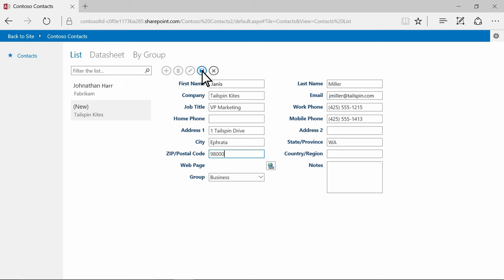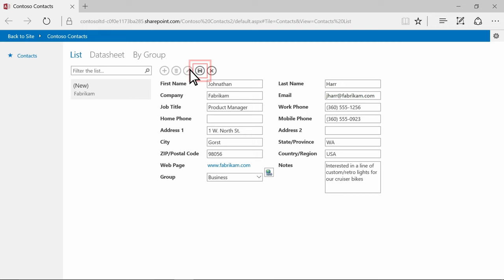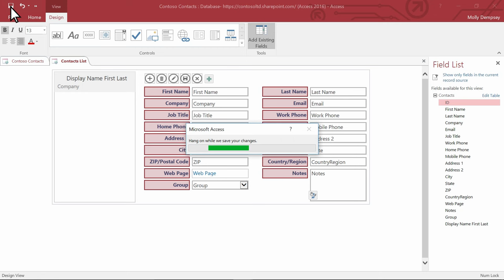Create an Access Web App in Microsoft Access: Step-by-Step Tutorial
Welcome to this step-by-step tutorial on how to create an Access web app in Microsoft Access. In this video, we'll show you how to create a powerful web application using Access. We'll guide you through each step of the process and highlight key takeaways along the way.

Our tutorial covers everything you need to know to create an Access web app, including creating a new web app, designing and customizing your app, adding tables and fields, creating relationships between tables, and publishing your app to the web. We'll also share some key highlights and interesting facts about Access web apps along the way.

Social Media Links: Follow us on
for more tips and tutorials on using Microsoft Access and other productivity tools.